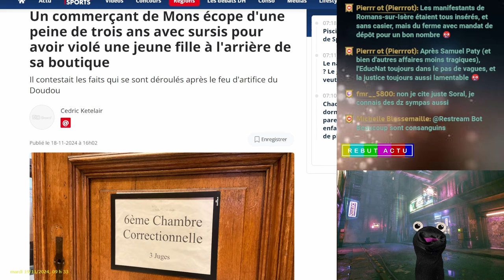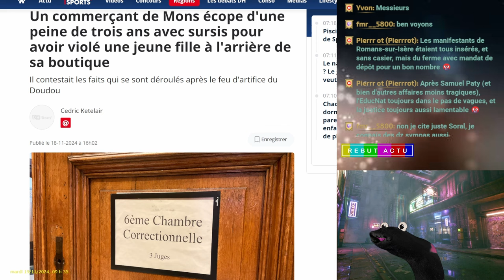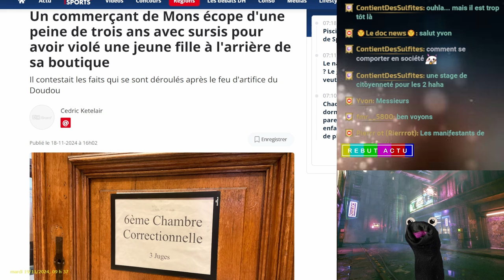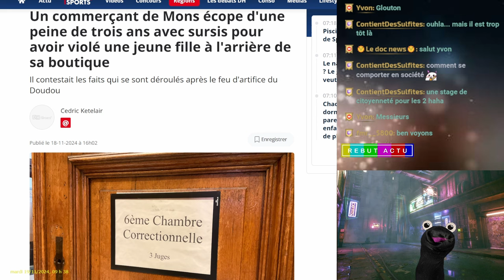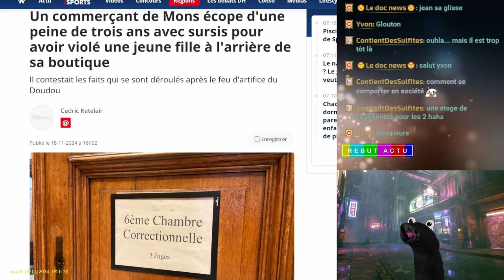EN BELGIQUE UN COMMERÇANT AFGHAN CONDAMNÉ POUR AVOIR REMPLIT UNE JEUNE FILLE DANS SA BOUTIQUE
Un commerçant afghan de Mons en Belgique a été condamné à trois ans de prison avec sursis pour avoir usé et abusé d'une jeune fille de 15 printemps à l'arrière de sa boutique. La pauvrette avait perdue une chaussure et s'était rendue dans la boutique pour en acheter une nouvelle paire, mais elle avait pas de sous. Le commerçant, a profité de la situation pour se vider dans la miséreuse. Il devra verser un dédommagement de 3000 euros à la jeune belette.